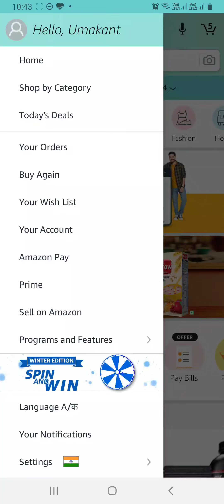Amazon Daily morning Quiz Answers | 18 DECEMBER | AMAZON QUIZ TODAY | FLIPKART QUIZ TODAY